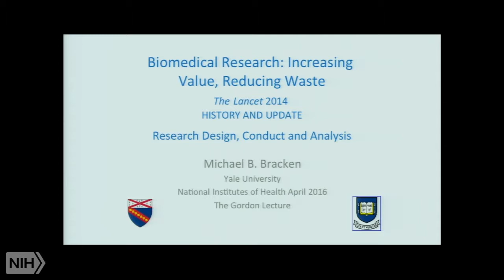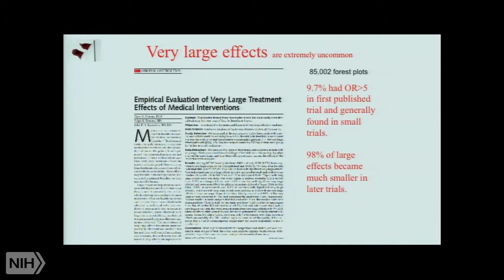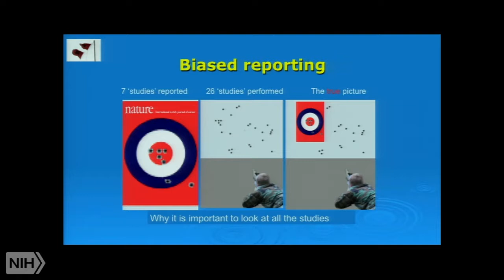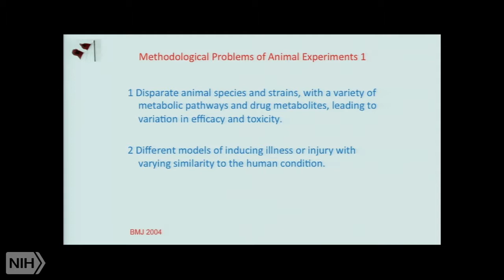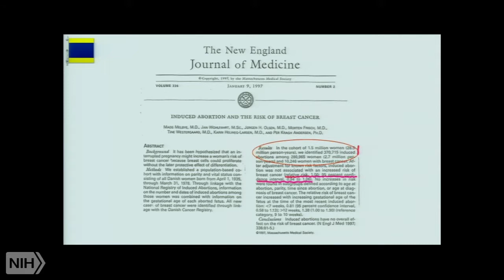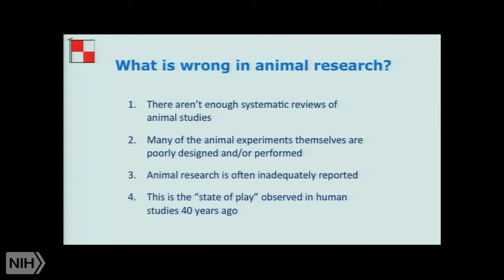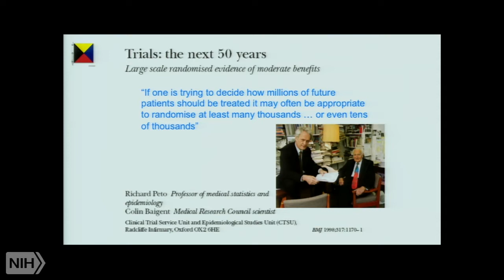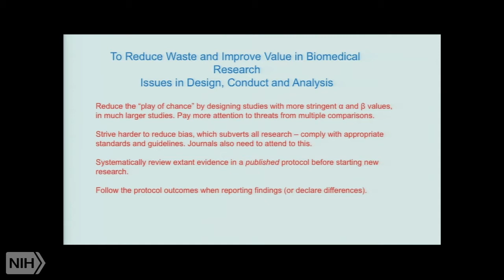Biomedical research: increasing value, reducing waste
Air date: Wednesday, April 20, 2016, 3:00:00 PM

Runtime: 01:00:55

More than $200 billion is spent worldwide annually on biomedical research but estimates suggest as much as 85 percent may be wasted. What are the determinants of research waste and is such a high figure justified? A series of five papers in The Lancet (January 8, 2014) introduced this topics in detail and is updated in this lecture. This presentation focuses on redundancy and duplication of research hypotheses, research designs that cannot reliably test hypotheses, publication bias, and irreproducibility. Solutions for reducing waste and increasing value are discussed.

Author: Michael B. Bracken, Ph.D., MPH, FACE, Yale School of Public Health